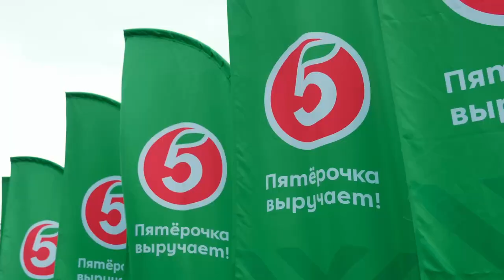Антон Безрядин. Исполнительный директор территории «Дальний Восток» торговой сети «Пятёрочка»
Интервью с Антоном Безрядиным - исполнительным директором территории «Дальний Восток» торговой сети «Пятёрочка»